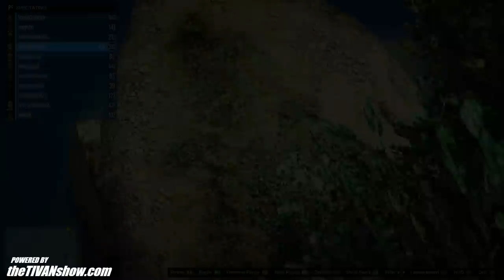GTA 5 KING of OFF-ROAD - RACE with ME YOU will RAGE - PLAYSTATION 4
SELF PRO CLAIMED KING OF OFF-ROAD PEOPLE WILL RAGE AS I CROSS THE FINISH LINE

store We deliver WORLD WIDE.

►HAVE A PRODUCT THAT YOU AND/OR YOUR COMPANY WOULD           LIKE ME TO CHECK OUT OR REVIEW .
also send FAN MAIL here
SEND IT HERE  :
   theTIVANshow
   SOMERSET OH. 43783